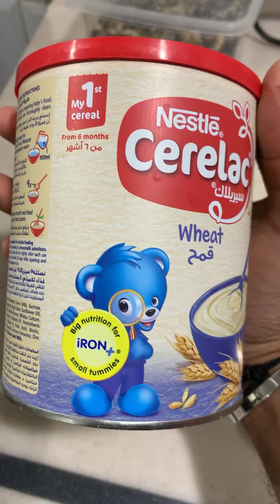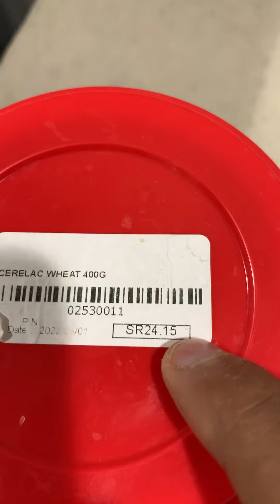مانوع طعام ببغاء الدرة (بيبية)وكيف تحافظ على صحتها وكيف تناديها وتجيك هدد فيديو تعليمي بالتفصيل 👌🏽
اذا عندك اي شوال سجلة بالتعليقات وان شاء الله راح اساعدك واذا أستدعى التوضيح اكثر راح اسوي مقطع خاص للسؤال ♥️🌹